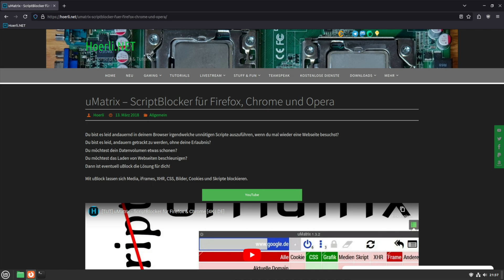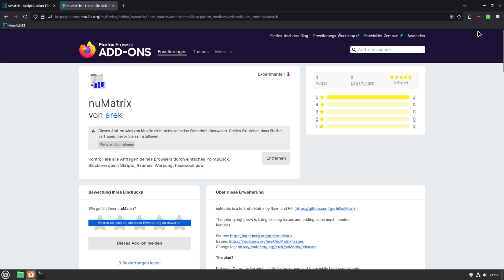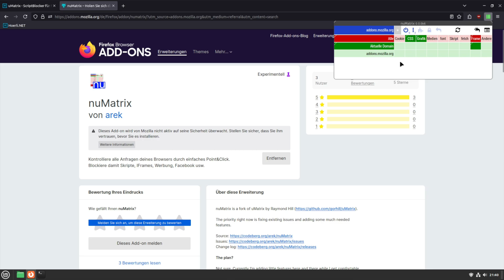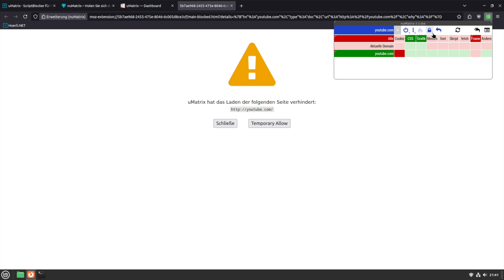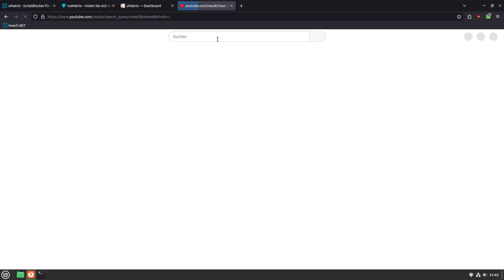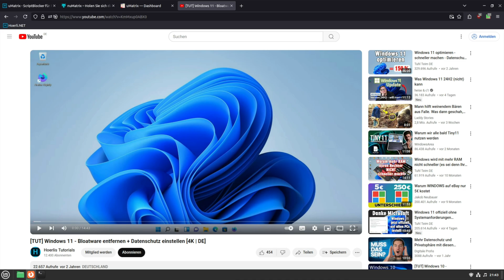[TUT] nuMatrix - Ein Fork von uMatrix [4K | DE]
nuMatrix - Ein Fork von uMatrix

In diesem Video zeige ich dir nur kurz einen Nachfolger, des Browsre Plugins uMatrix.
Es nennt sich einfach nuMatrix.
Der Entwickler hat ein paar Bugs gefixt, Kleinigkeiten angepasst und die Listen für Blockaden aktualisiert.
Das Plugin gibt es Zurzeit für den Firefox-Browser und dessen Forks.

Videoinfo
Auflösung: 3840x2160
FPS: 60
Datenrate: 45000kbps
Audio: 320kbps